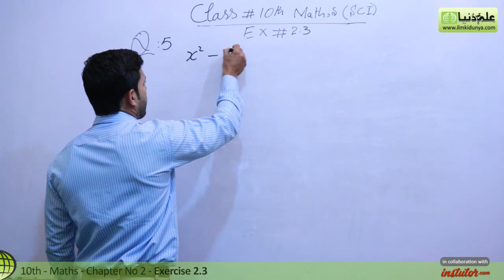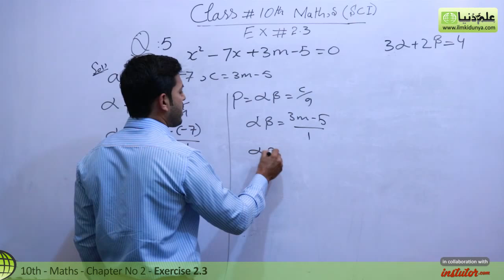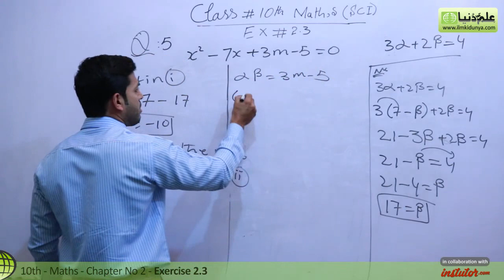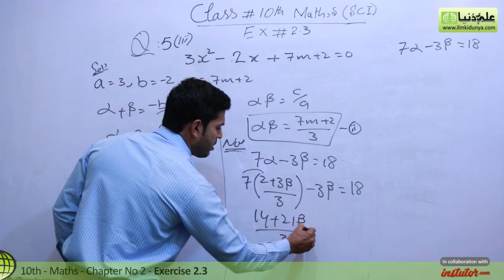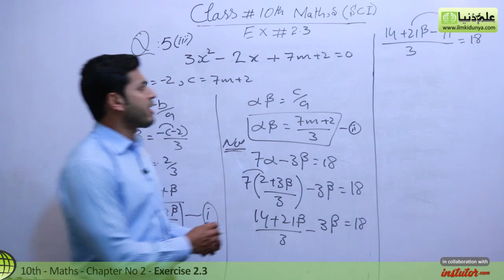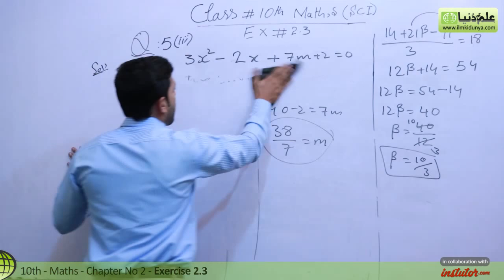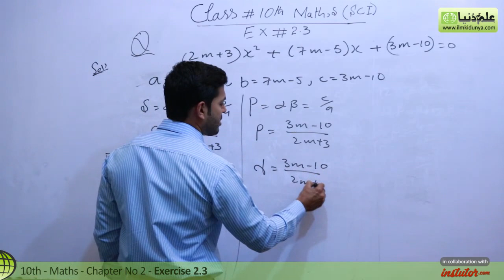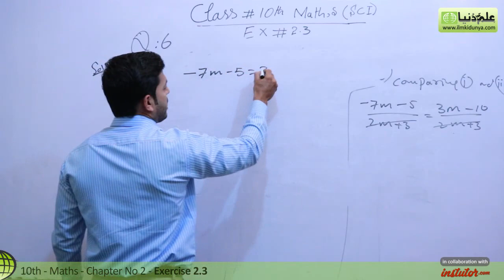Class 10 Math Chapter 2 - Exercise 2.3 Question 5 and 6 - 10th Class Math Chapter 2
In this online lecture, Khurram Shehzad explains 10 Class Maths Chapter 2 Theory of Quadratic Equations in Urdu. The topic being discussed is Topic Class 10 Math Chapter 2 - Exercise 2.3 Question 5 and 6 - 10th Class Math Chapter 2.

00:07 10th class maths chapter 2 exercise 2.3 question 5
01:06 10th class maths chapter 2 exercise 2.3 question 5 solution
05:05 10th class maths chapter 2 exercise 2.3 question 5 part 3 solution
10:34  10th class maths chapter 2 exercise 2.3 question 5 part 4
11:19 10th class math chapter 2 exercise 2.3 question 5 part 4 solution
13:14 10th class math chapter 2 exercise 2.3 question 6
13:54 10th class math chapter 2 exercise 2.3 question 6 solution